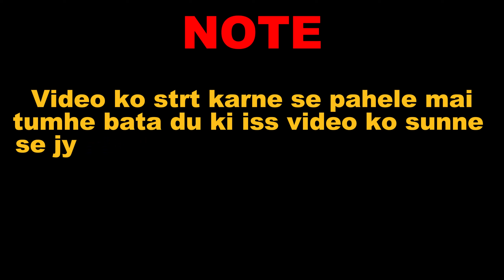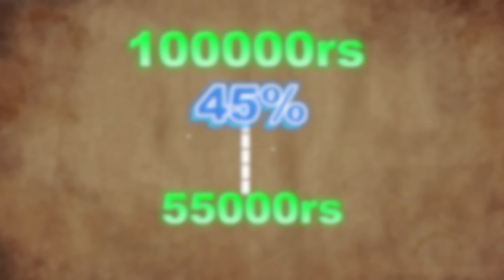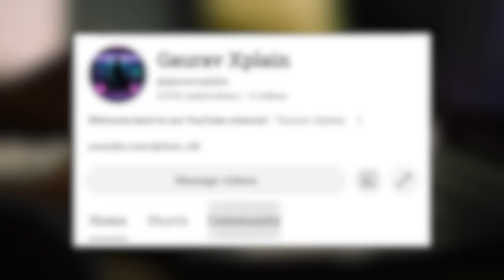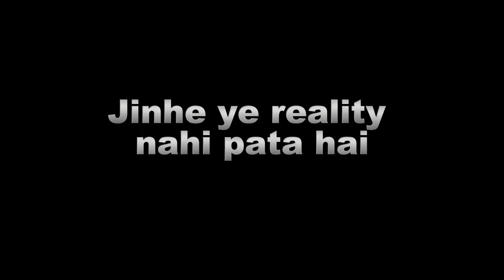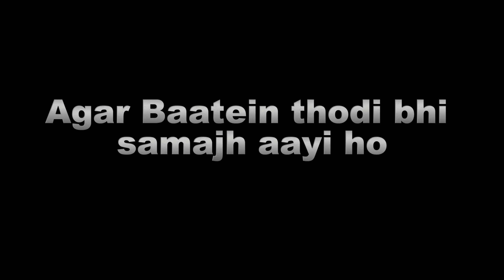Reality of youtube